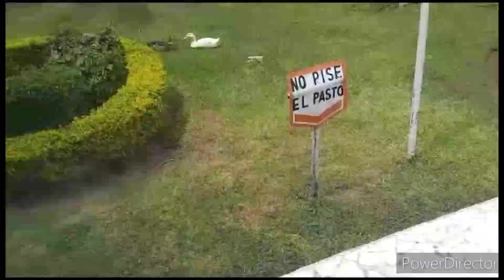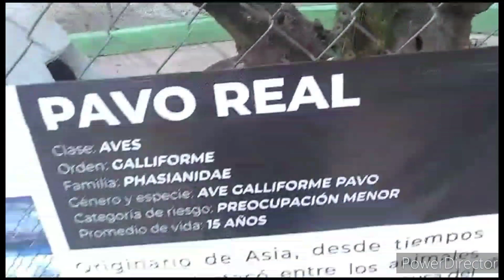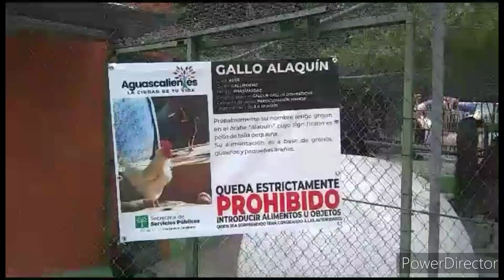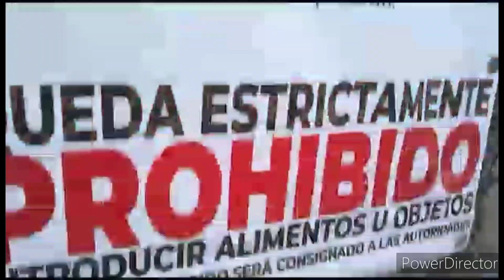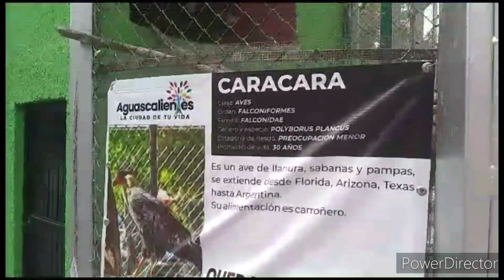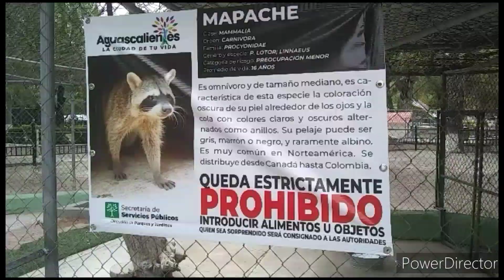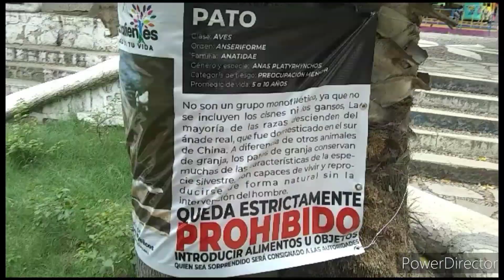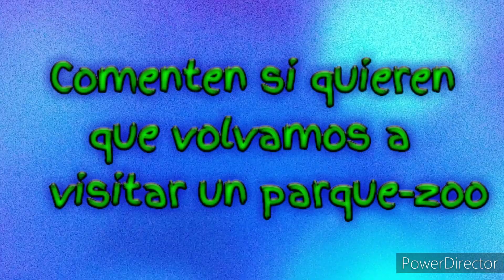visitamos el parque Miguel Hidalgo en Aguascalientes!! qué animales hay?